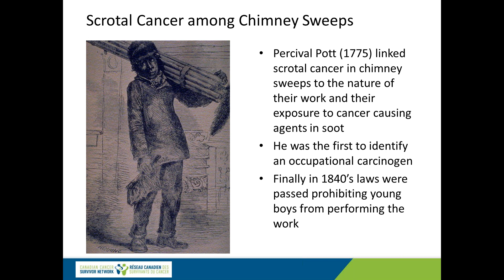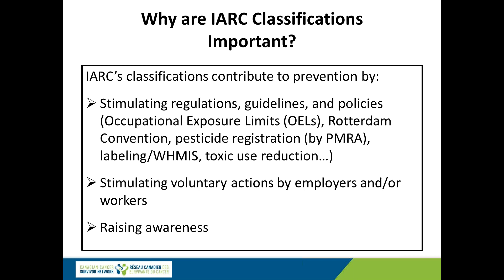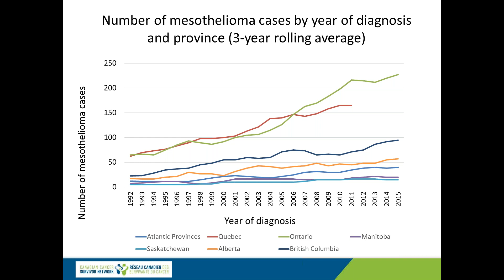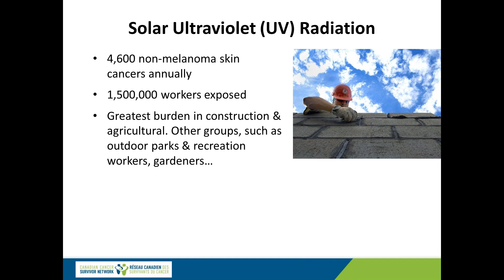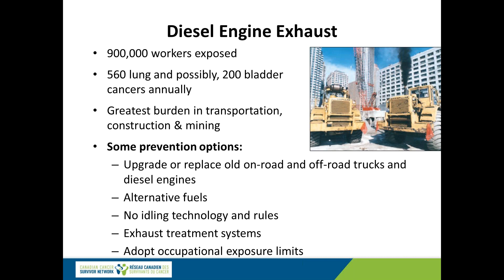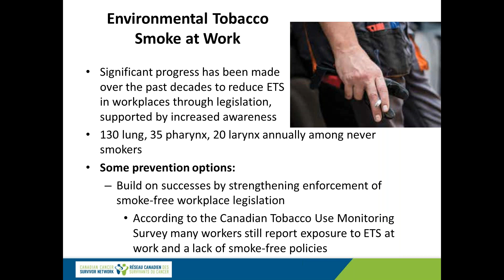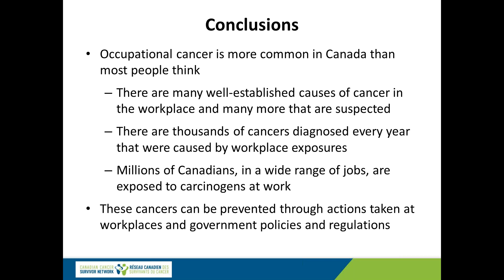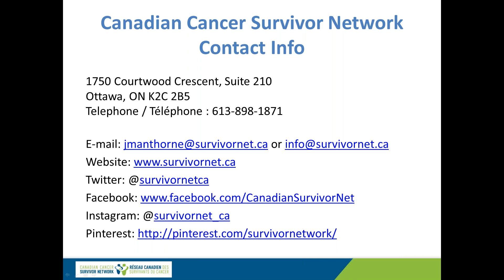Understanding the Major Workplace Causes of Cancer in Canada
Every year in Canada thousands of people are diagnosed with cancer caused by their work and millions of people continue to be exposed to workplace carcinogens.

In this webinar, Dr. Paul Demers, Director of the Occupational Cancer Research Centre and Professor with the University of Toronto, talked about the impact of the most common workplace carcinogens in Canada and how exposure can be prevented.

The webinar was followed by a question & answer session.